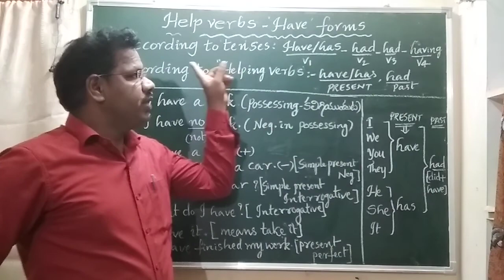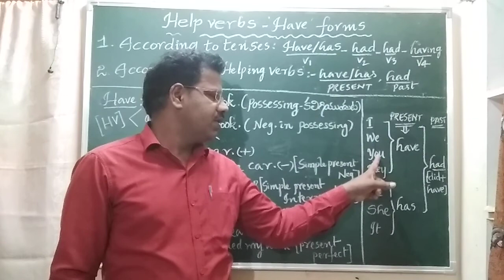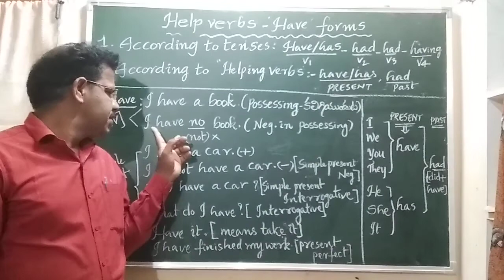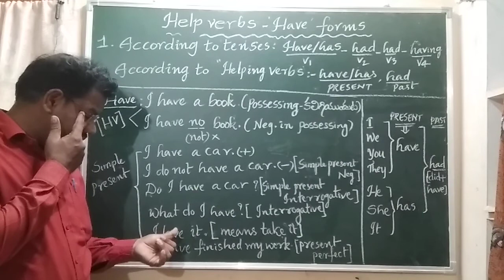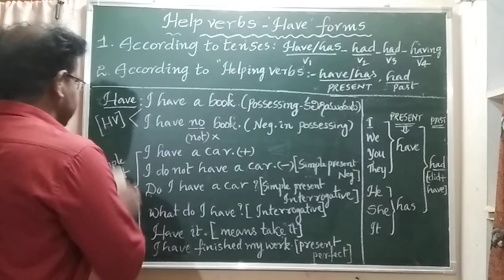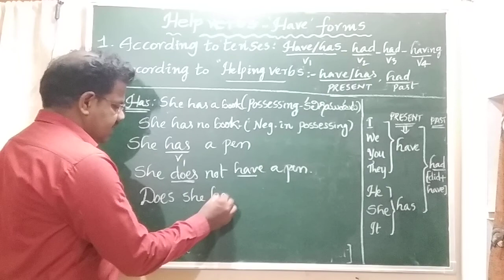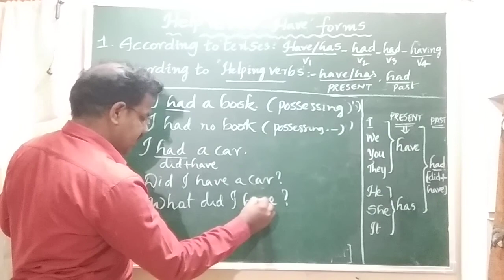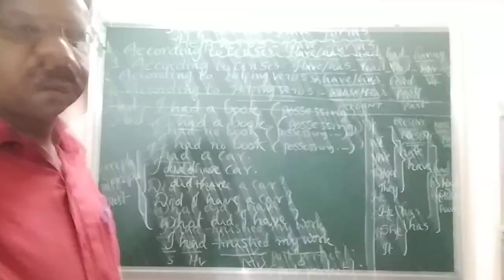HAVE forms(have/has/had) usages in Telugu.Day-6, for all classes/competitive/spoken.